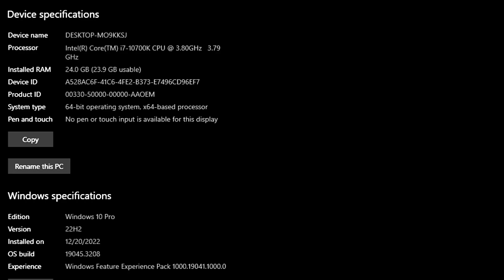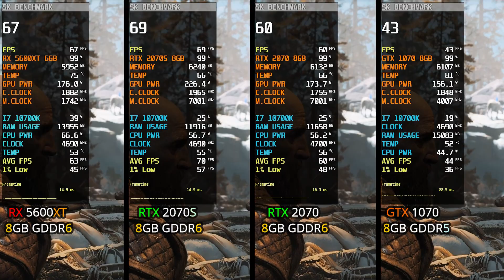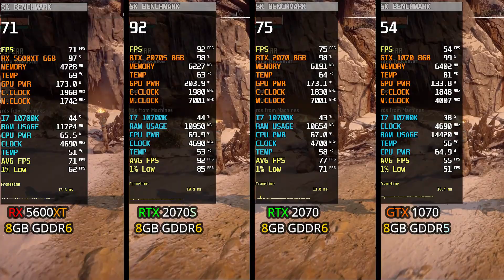RX 5600 XT vs RTX 2070 Super vs RTX 2070 vs GTX 1070 | 5 Popular Games Test !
-AMAZON Links -
GPUS_
PROCESSORS_
Intel Core i7-10700K
Intel Core i7-10700K
Intel Boxed Core I7-6700
THERMAL PASTE
Noctua NT-H2 3.5g Thermal Paste
Thermal Paste (2g)
RAMS_
SSD/HDD/NVME
WD Blue SA510 1TB SSD SATA

⏱ Timestamps ⏱
00:00 INTRO
00:06 SYS SPEC
00:11 THE LAST OF US PART I
2:11 RED DEAD REDEMPTION 2
3:56 GOD OF WAR
5:14 HORIZON ZERO DAWN
6:38 DEAD ISLAND 2
🔧PC SPECS🔧
● CPU : Intel Core I7 10700K
● GPUS : RTX 2070 Super 8GB GDDR6
                 RX 5600XT 6GB GDDR6
                 RTX 2070 8GB GDDR6
 ● RAM : CORSAIR VENGEANCE LPX 24GB (3 x 8GB) DDR4 (3000MHZ)
● MOTHERBOARD : MSI B560M PRO-VDH
● SSD :  SAMSUNG 860 EVO 2.5 (FOR THIS GAME)
● M.2 SSD : Samsung 970 EVO Plus 250GB (Window)
● AIR COOLER : DeepCool GAMMAXX 400 Pro
● Case: COOLER MASTER
● Power Supply: ASUS ROG STRIX 650W GOLD
● OS: Windows 10 Pro ver. 22H2
● Recorded : MSI AFTER BURNER & NVIDIA SHADOW PLAY
Note:-
ALL Provided by Games & Geeks!